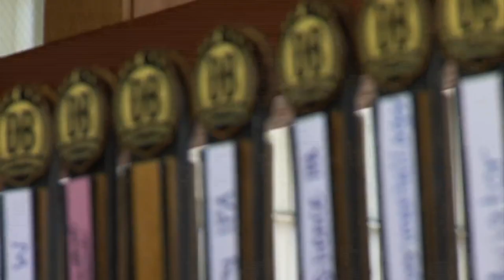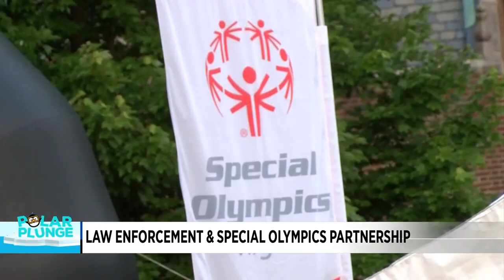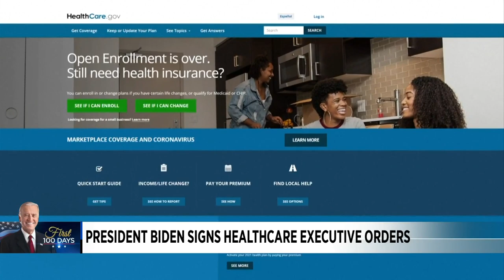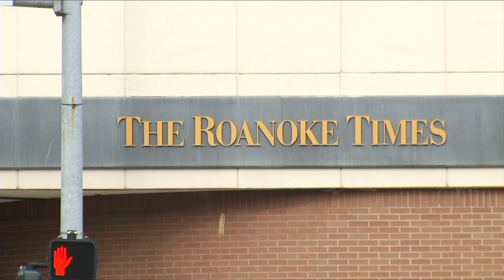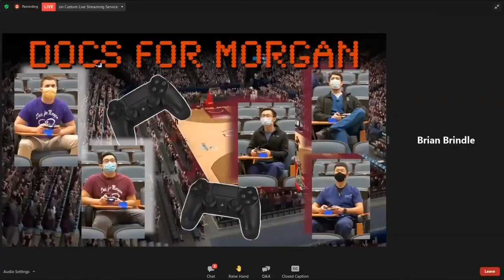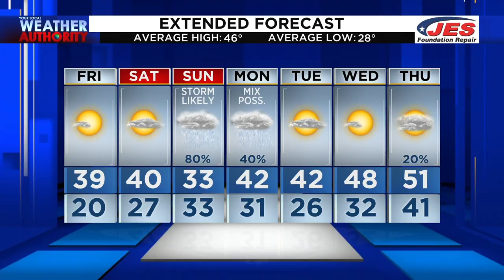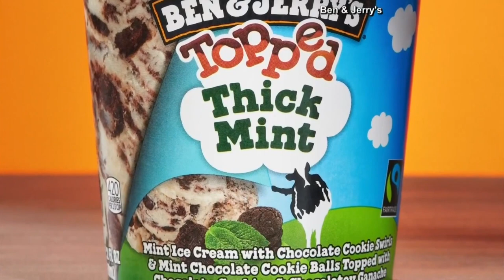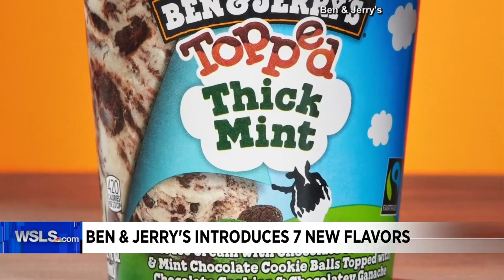Patrick McKee AM Show Jan 29